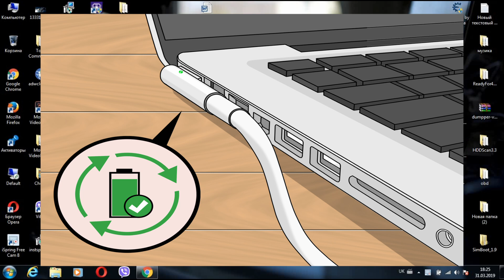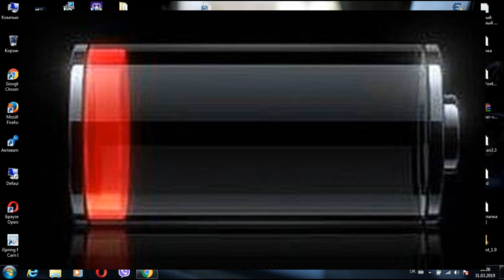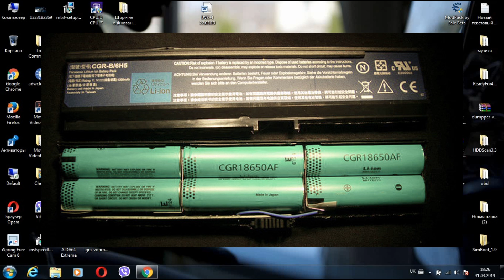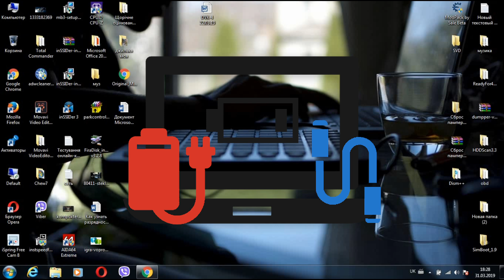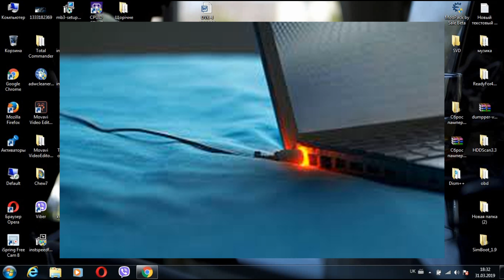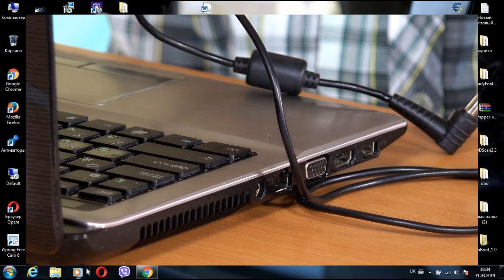Стоит ли оставлять ноутбук постоянно включённым в сеть?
Ноутбук постоянно включен в сеть - очень часто пользователи задают такой вопрос, или ноутбук включен в розетку постоянно, что то будет аккумулятору?
Дело в том что эксплуатация ноутбука заключается в его батареи и производителе!
В ноутбуках используются батареи двух типов: литий-ионные и литий-полимерные, это разные технологии, но функционируют эти аккумуляторы одинаково.
Что вредит аккумулятору ноутбука?
1. Это конечно же циклы зарядки-разрядки ноутбука батареи. Каждый аккумулятор можно зарядить и разрядить ограниченное количество раз.
2.Уровень напряжения батареи. Чем выше уровень заряда аккумулятор, тем меньше работоспособность.
Высокая температура более 30 градусов Цельсия, медленно убивает ваш аккумулятор ноутбука.

Стоит ли снимать аккумулятор? Необходимо ли вынимать батарею из ноутбука?
- Когда доступ к батарее открыт, ответ зависит от производителя, батарея при работе от сети испортится, потому что есть специальный контроллер, который контролирует её зарядку.
- Хранить батарею нужно при комнатной температуре и заряженной на 40-60% - НО ОНА ТАКЖЕ ПОРТИТСЯ!.
- Инструкции пишут, что батарею нужно вынимать только при длительном НЕ ИСПОЛЬЗОВАНИИ ноутбука!

Хотите поддержать наш Канал мы будем рады:

Номер карты:
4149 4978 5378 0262 Приват
Яндекс Деньги:
Наши кошельки WebMoney :
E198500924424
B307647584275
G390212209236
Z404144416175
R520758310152